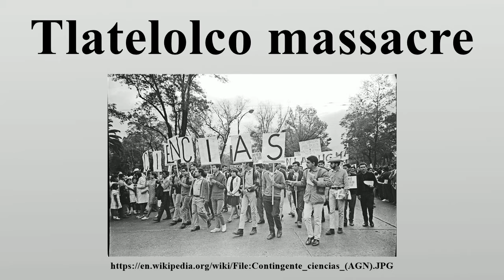Tlatelolco massacre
The Tlatelolco massacre was the killing of an estimated 30 to 300 students and civilians by military and police on October 2, 1968, in the Plaza de las Tres Culturas in the Tlatelolco section of Mexico City.

Image-Copyright-Info
Image is in public domain
Author-Info:   Marcel·lí Perelló
Image-Copyright-Info